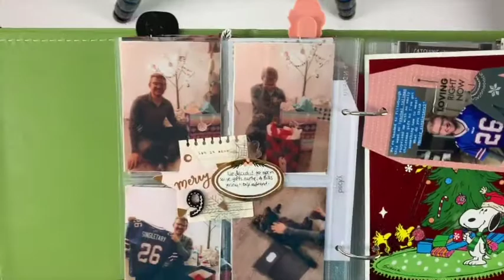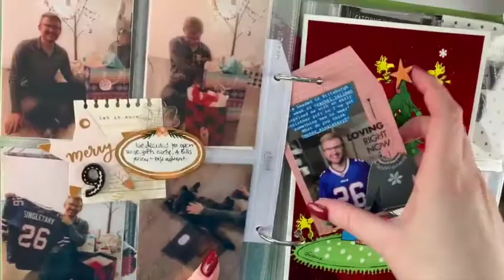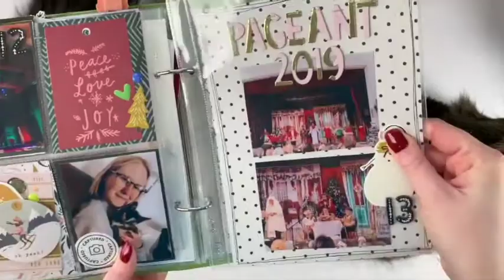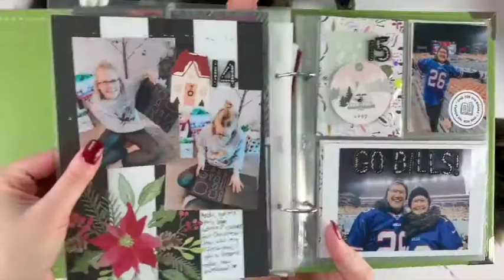December Daily Week 2 Flip Through